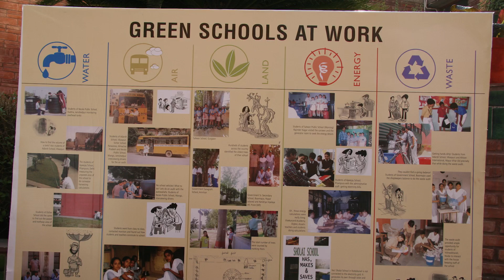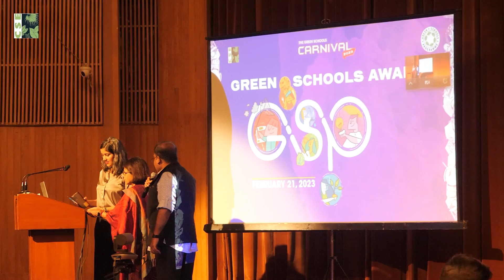Green Schools Programme | GSP 2024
CSE’s Green Schools Programme Award recognises schools that are the best managers of their natural resources within their own premises.

The Green Schools Programme or GSP was born after the 2003 Supreme Court of India judgement that mandated environmental education in Indian Schools. The programme was launched in 2005 and the first awards were given to 20 top environmentally conscious schools in 2006.

Today over 7000 schools across the country have enrolled on this programme. Using the GSP manual, these schools have been handheld to consciously work towards resource efficiency in 6 different areas, Air, Energy, Food, Land, Water and Waste. This helps schools to increase their water table, reduce electricity bills through energy conservation and gradually shift to renewable energy, segregate 100% waste at source, increase green cover, move to sustainable modes of transport etc.

The schools are strictly audited on these parameters, and awards are given to the best natural resources managers. Those schools with a long-term track record of sound environmental practices are also awarded. The state and district with the maximum number of participating schools are also awarded. This year (2024), there are 26 awards to be given in 7 categories. These categories include:
Best Green State
Best Green District
Newcomer Award
Sterling Schools Award
Changemaker Award
And GSP Ambassadors

The Green Schools Programme Awards Ceremony is an annual event, where top performers from across the country are rewarded for their enterprise and innovative skills. The objective is to not only acknowledge the effort but also to encourage more schools to come forward and take part in this movement. The Awards Ceremony is a grand affair. School children from across the country participate in various competitions, perform street plays, watch films and mingle with each other in the hope of sustained dialogue and implementation of green applications.